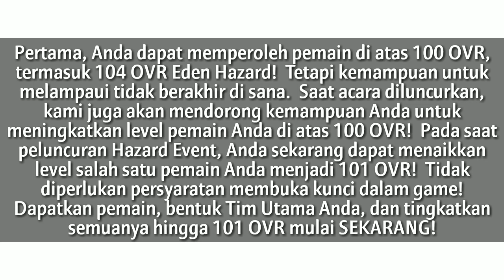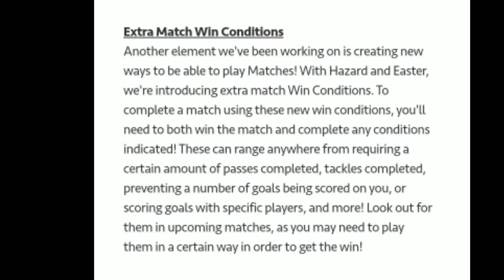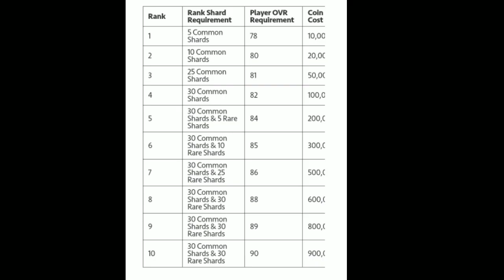NEWS NEW UPDATE FIFA MOBILE 20 AND NEW EVENT HAZARD & EASTER EGG - Fifa Mobile Indonesia 20